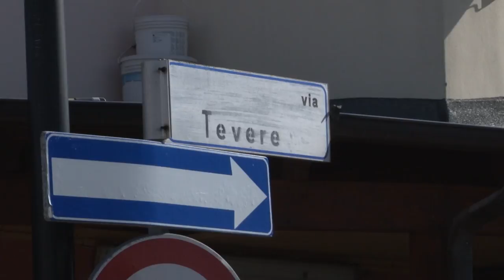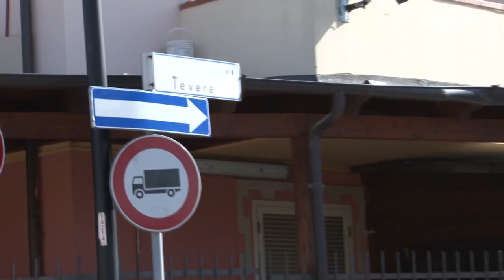Pescara. Consegnato al Comune immobile confiscato alla criminalità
Un immobile confiscato alla malavita locale è stato consegnato questa mattina al Comune di Pescara. Il sindaco Masci parla di trionfo della legalità in città.